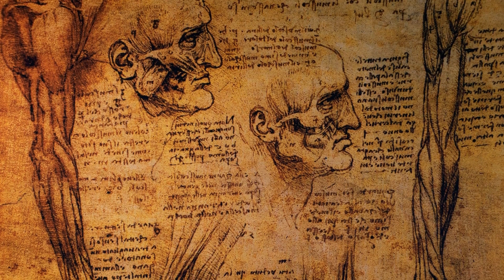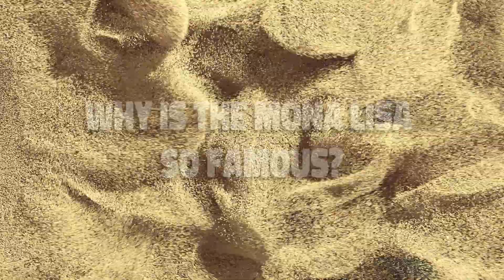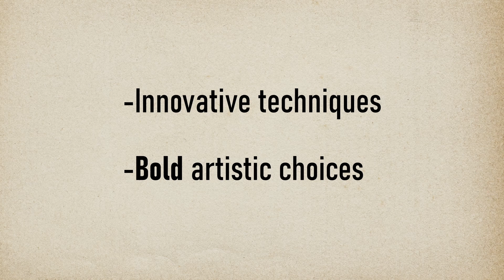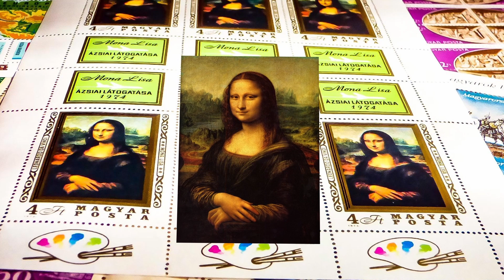Why Does Everyone OBSESS Over Mona Lisa? What's So Special About It?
One of the most popular reasons for the worldwide appeal of the Mona Lisa is her smile. Da Vinci used optical illusion to create a unique smile through perspective and shadow work. He painted the Mona Lisa in such a way that the eyes of the Mona Lisa fall directly into the viewer’s focus, while the lips fall just below the periphery of vision.

Whenever the viewer looks into the eyes of the Mona Lisa, the mouth falls into the peripheral vision, so that the facial features of the mouth are somewhat less pronounced; together with a small shade of the cheekbones, this makes the mouth look like a smile. But as soon as the viewer’s gaze is fixed on the smile, it slowly fades away. Here lies the magic of Leonardo’s skill, which made this legendary painting unique compared to other paintings of its time.